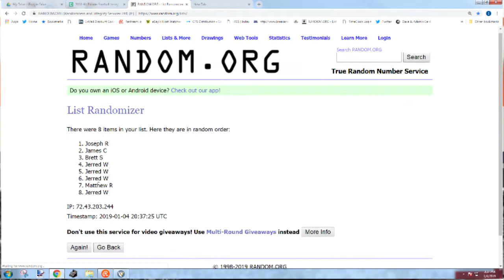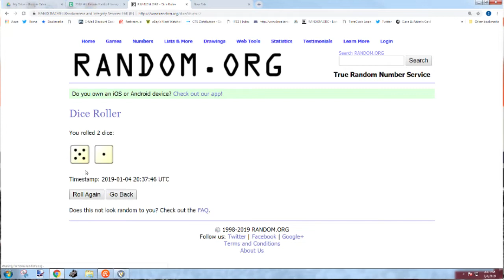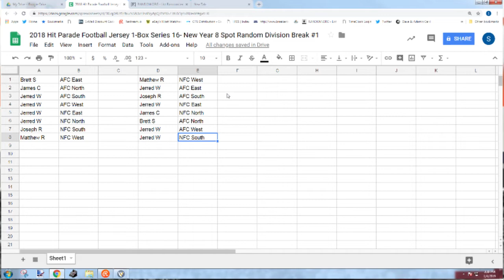2018 Hit Parade Football Jersey 1-Box Series 16- New Year 8 Spot Random Division Break #1